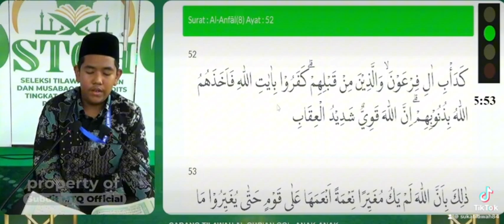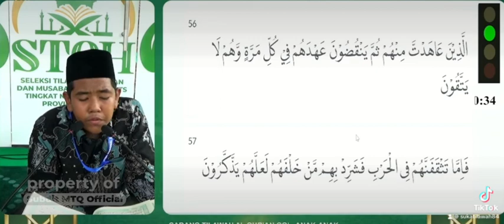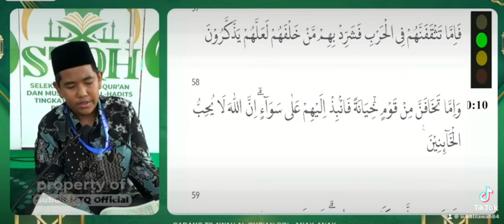Qori anak anak asal Aceh tilawahquran fypシ゚viral